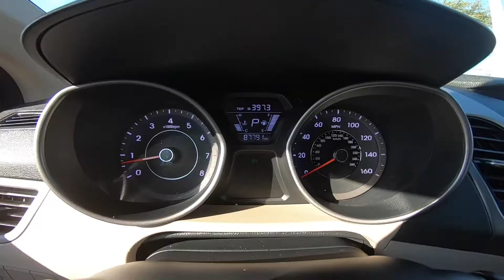2016 Hyundai Elantra SE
Take An Inside Out Tour Of Our Pre Owned  2016 Hyundai Elantra SE/ ST#786418